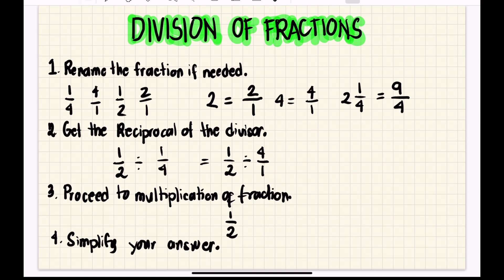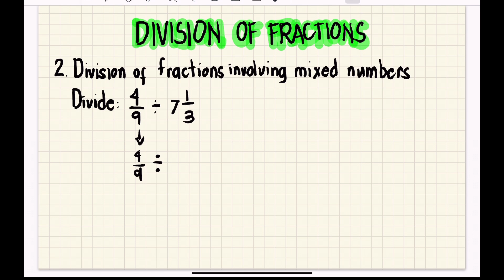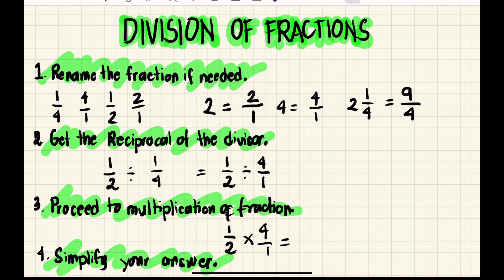DIVIDES SIMPLE FRACTIONS BY MIXED FRACTIONS (Tagalog Explanation) M6NS-1c-96.2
I hope makatulong po sa mga magulang, guro, at mga bata.